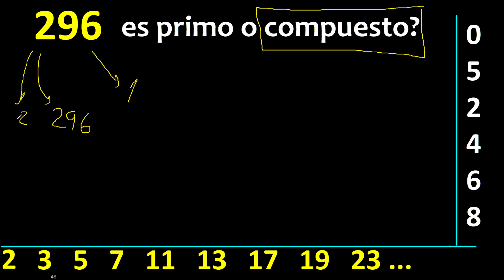296 es primo o compuesto ? , como reconocer si un numero es primo , metodo facil